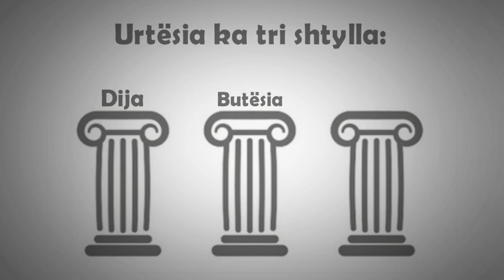Urtësia ka tri shtylla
Urtësia ka tri shtylla: Dija, butësia dhe maturia